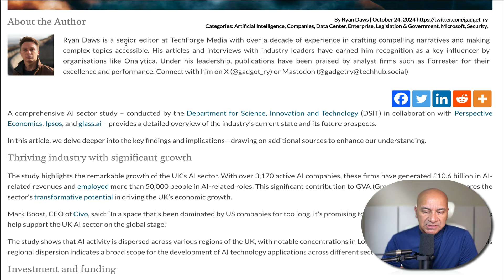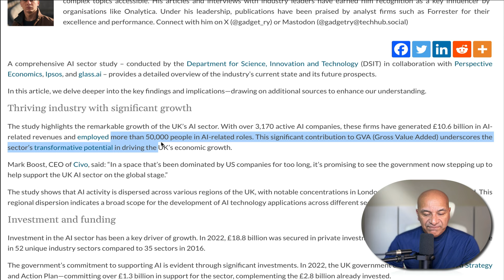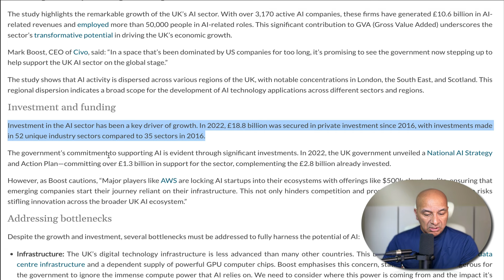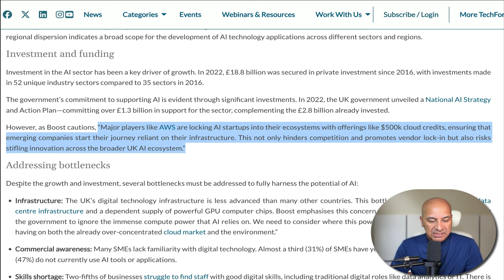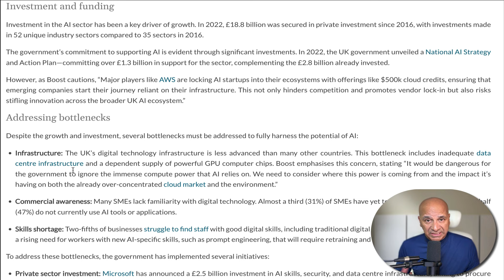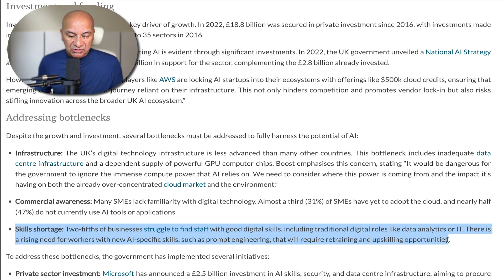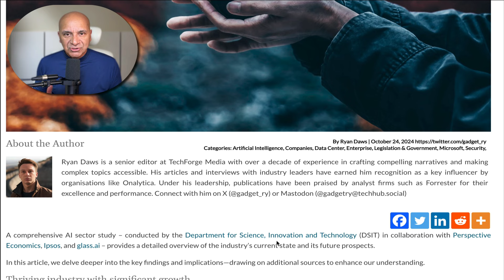The Future Of Ai Careers: What Jobs Will Be Available? | Victor Antonio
TLDR: AI is reshaping the job market by creating new opportunities and demanding advanced skills, while also presenting challenges related to infrastructure and potential job displacement.

 00:00 🤖 AI is transforming the job market, creating new opportunities while also raising concerns about job displacement.

01:10 📈 The UK AI sector is booming with over 3,000 companies generating £10.6 billion and employing 50,000+, but government support may impose restrictions that could limit growth.
2.1 A UK study reveals significant growth in the AI sector, with over 3,000 active companies generating £10.6 billion in revenue and employing more than 50,000 people.
2.2 Government support for the UK AI sector is seen as a potential catalyst for growth, but may come with restrictions that could hinder companies.

02:51 💡 Amazon's AWS is providing $500,000 in cloud credits to startups, which could both hinder competition and foster innovation in the UK AI ecosystem.
3.1 Amazon's AWS is offering $500,000 in cloud credits to startups, which may hinder competition and stifle innovation in the UK AI ecosystem.
3.2 Amazon's cloud services and funding opportunities lower barriers for new AI companies, potentially fostering competition rather than hindering it.

04:46 🚀 Addressing infrastructure bottlenecks is crucial for the UK to fully leverage AI's potential, as its digital technology is currently lagging behind other countries.

05:57 🏗️ The growing complexity of AI and data demands increased infrastructure, leading to a surge in data center construction and related job opportunities in supply and cybersecurity.

06:51 💼 Increased demand for digital skills and consulting in small to medium-sized enterprises presents significant job opportunities in AI and cybersecurity.

07:56 🚀 The demand for AI-specific skills like prompt engineering is rapidly increasing, necessitating retraining and upskilling to support the growing infrastructure and tools in the digital technology landscape.
08:38 🚀 New career opportunities are emerging as companies expand their infrastructure, akin to building new highways to support growth.